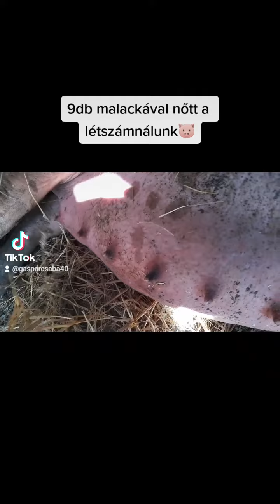Megellett a Rozália kocánk.🐷🐖